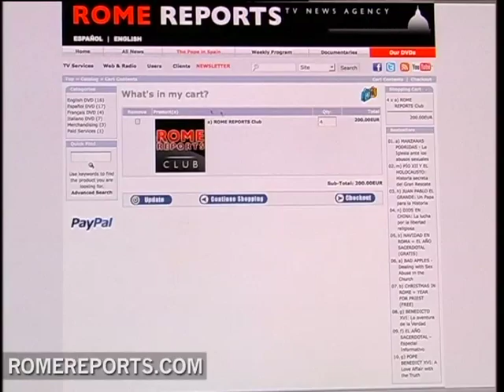Join ROME REPORTS Club to watch "The World Seen from the Vatican"